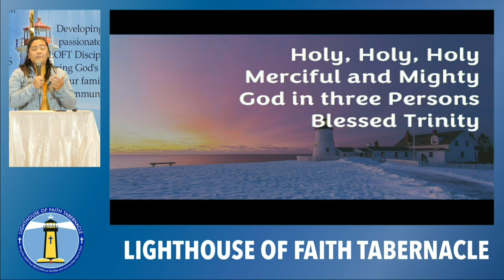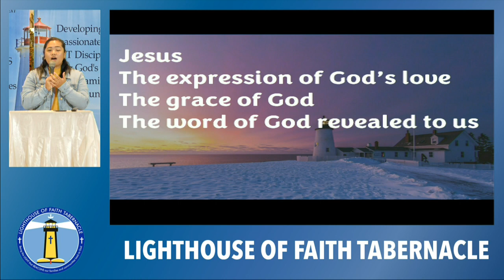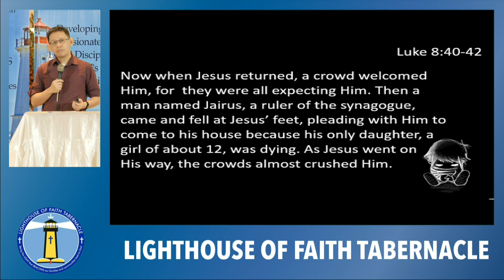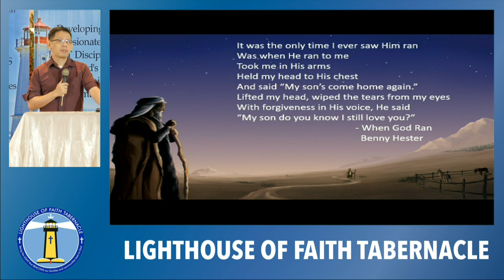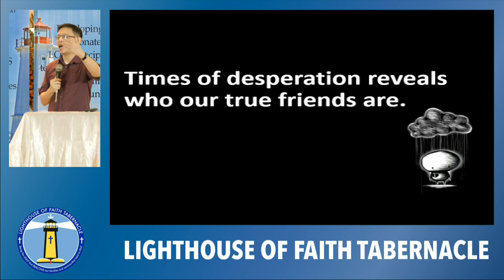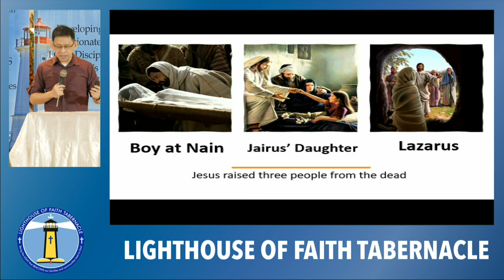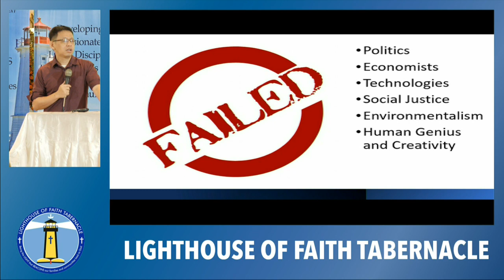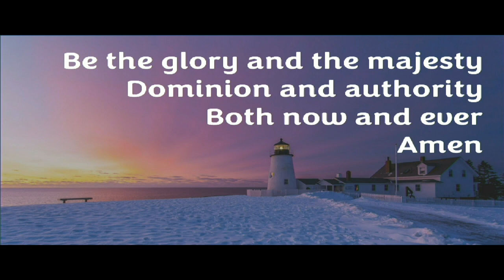LoFT April 9, 2023 Service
Speaker Pastor Steven Dime